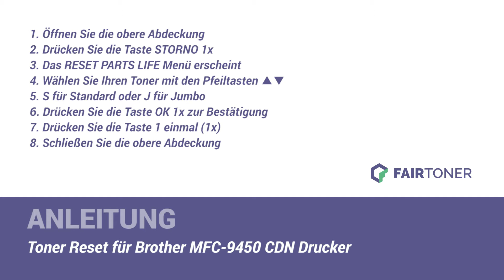Anleitung: Brother MFC 9450 CDN Toner Reset ✅🛠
How-to: Brother MFC 9450 CDN Toner zurücksetzen ✅🙂 Der Toner wird nicht erkannt? ❌ Hier finden Sie die Toner Reset-Anleitung als Tutorial für Ihren Drucker 💡🛠 Einfach den Toner zurücksetzen ✅ neu erkennen ✅ und weiterdrucken.